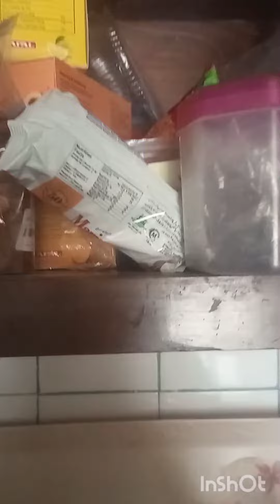NUCLEAR FIRE 2X SPICY NOODLES eating challenge [ASMR eating sounds]@lifewithayesha186